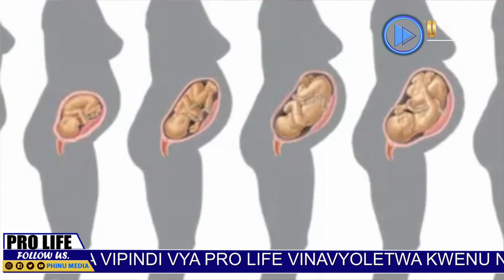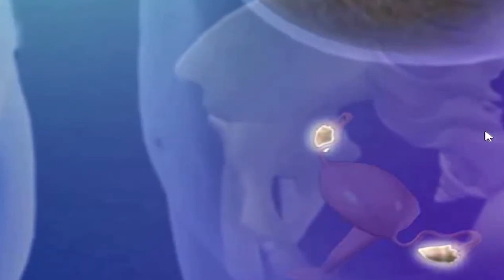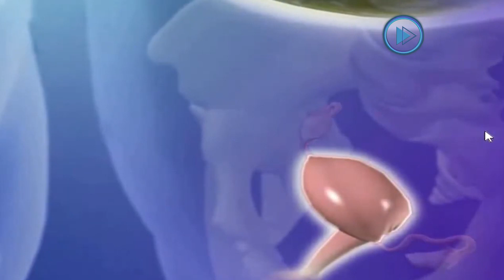VIDHIBITI MIMBA NA MADHARA YAKE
Fatilia madhara ya Vidhibiti Mimba na Njia sahihi ya uzazi.Usiache kusubscribe chanel yetu ili uwe wakwanza kupata elimu ya Vipindi vya Pro life vinavyoletwa kwenu na Ufata kwa kushirikiana na Phinu Media#uganda